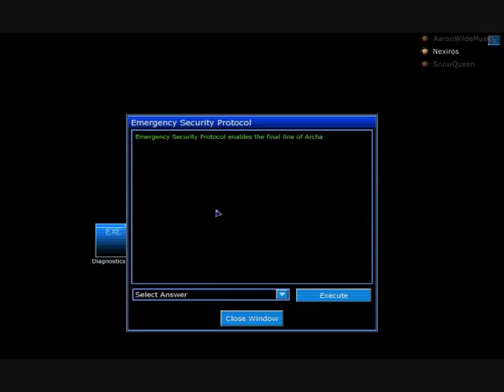Blind Lets play Penumbra Part 23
And my upload it really slow so i'd have to upgrade that too